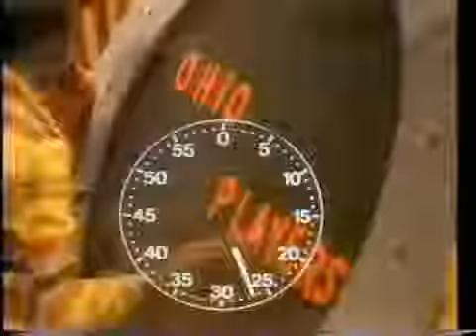Soul Train 73' - Pat "The Butterfly" Davis!